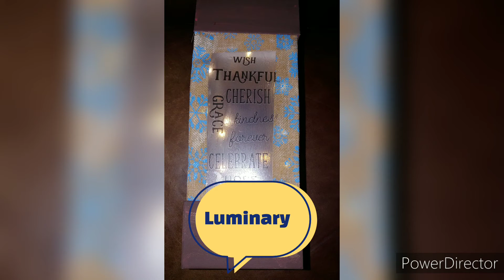Some crafts I've been working on..